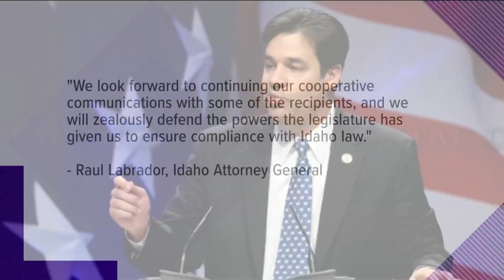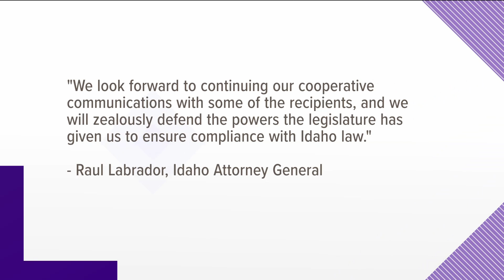35 people, organizations file injunction against Idaho Office of the Attorney General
35 plaintiffs filed a motion Wednesday seeking injunctions against the Idaho Office of Attorney General Raúl Labrador in response to CIDs filed last week.